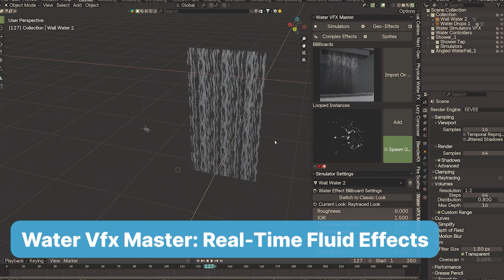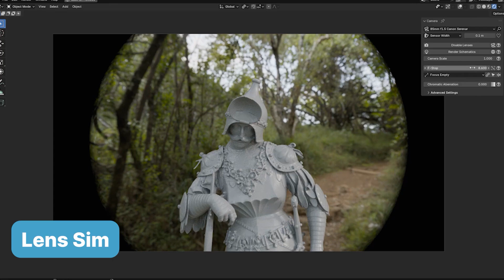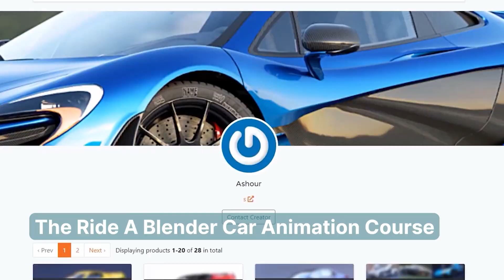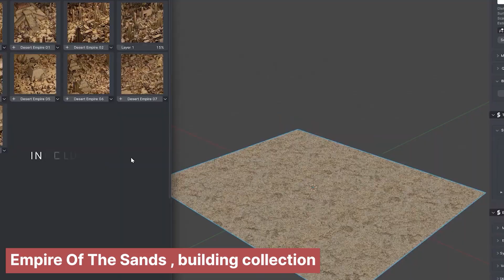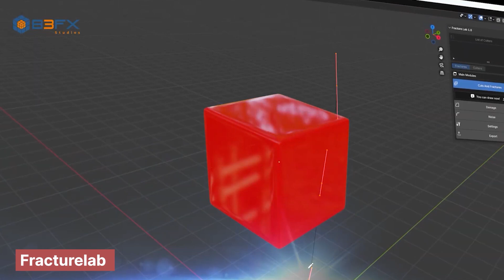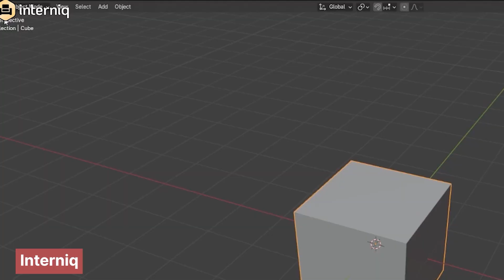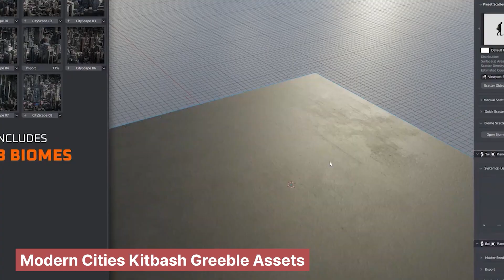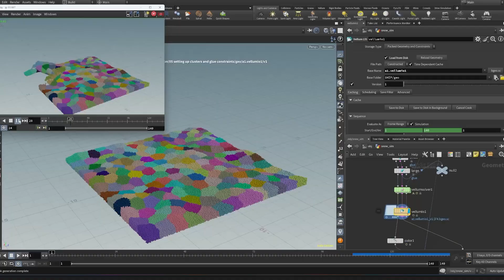Addons And tools For Lazy Artists